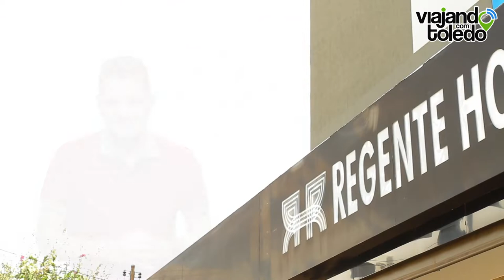MelhoresDestinos Hotel Regente: uma excelente opção em Unaí/MG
Uma excelente opção de hospedagem em Unaí é o Hotel Regente, ele fica bem no Centro da cidade, tem apartamentos confortáveis, uma área de lazer bacana e é ideal para quem está passando a trabalho na cidade, ou mesmo a passeio!

▸ Gostou desse vídeo? Compartilhe seus amigos! Ele pode inspirar alguém!
▸ Assine o Canal e acompanhe o melhor do Turismo, Gastronomia e Belezas Naturais de Minas Gerais e do Brasil.